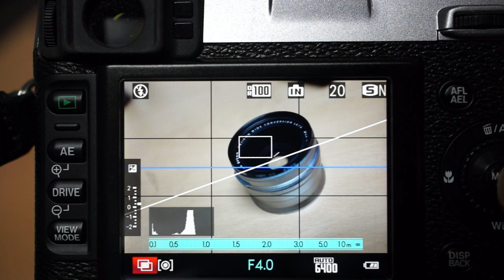FUJIFILM X100S_8 다중노출